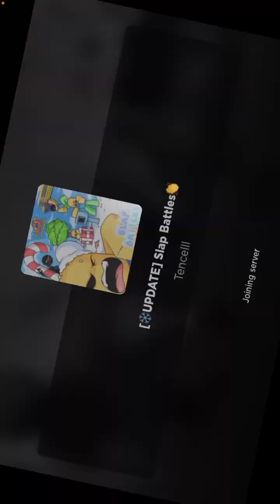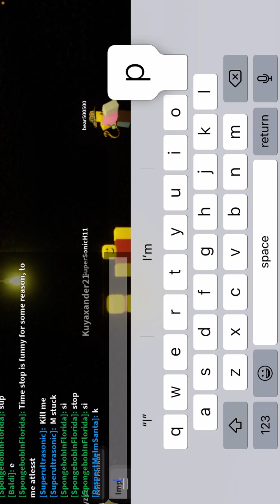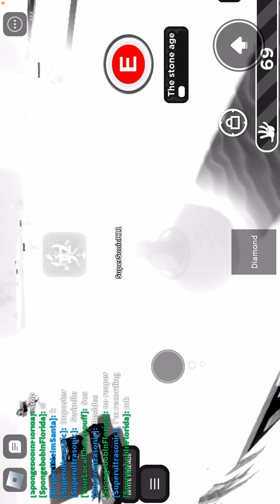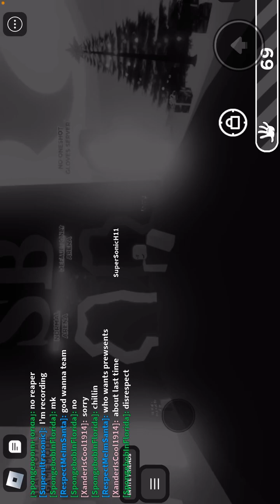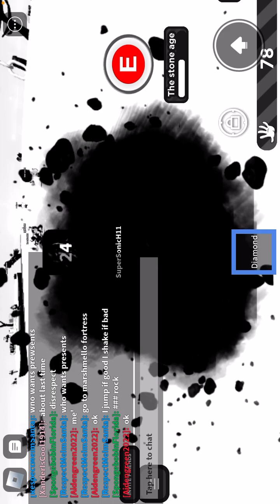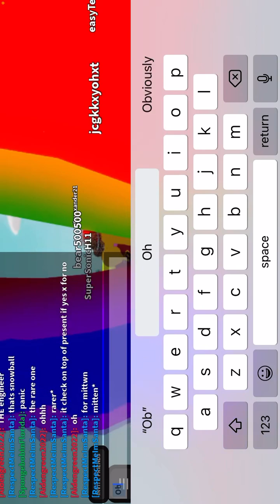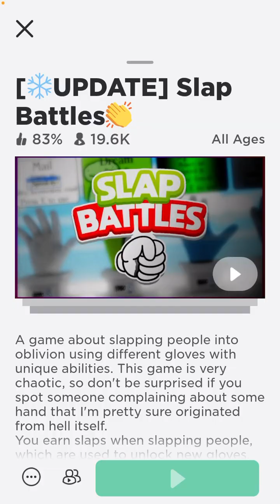Slap battles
I play slap battles I get to herd by people and I love it cause I am a idiot so like sucks I’ve and hit the notification button so you know when I upload a video